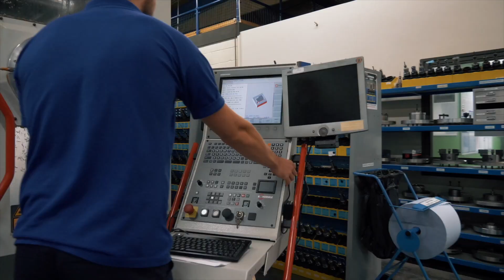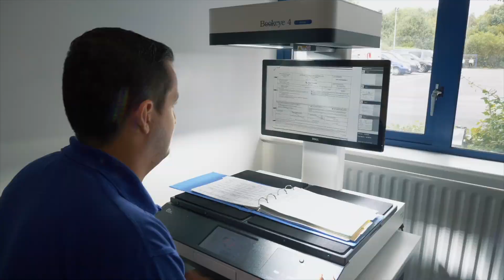Safran Aneto-1K engine for the UK NMH – Episode 1 “An already qualified and off-the-shelf solution”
With the New Medium Helicopter (NMH) campaign, Safran has the opportunity to continue its long-standing partnership with the UK Ministry of Defence (MOD). Safran propose the Aneto-1K engine to Leonardo Helicopters for its AW149 helicopters. Discover this already qualified and "off-the-shelf" solution.

Safran is proud to support Leonardo in demonstrating the battlefield capabilities of the AW149 to meet the UK MOD’s NMH requirements. Safran’s Aneto-1K offers unrivalled power to the AW149 allowing the aircraft to undertake an increased scope of missions in the harshest environments.